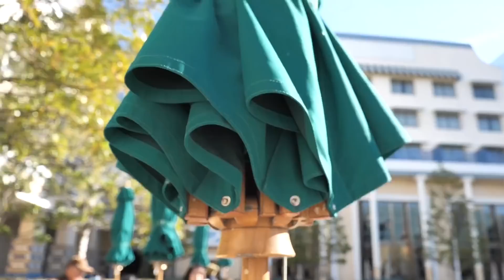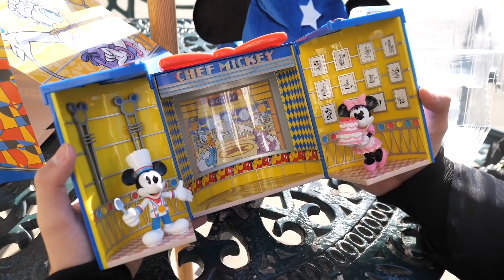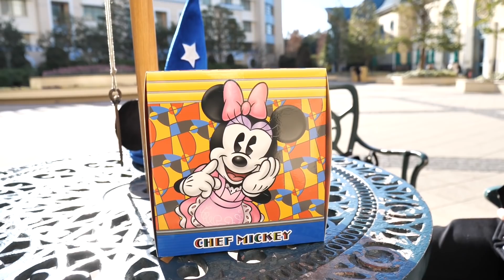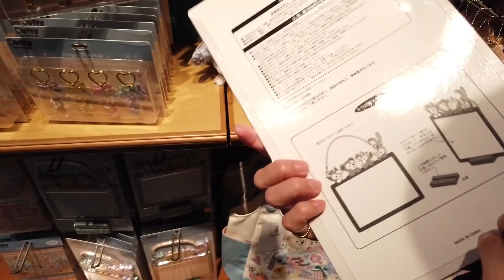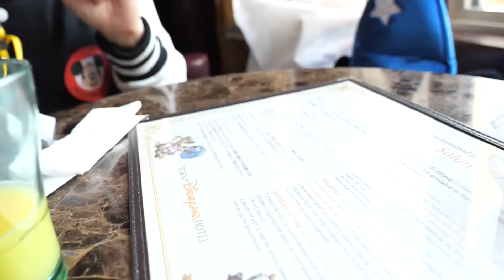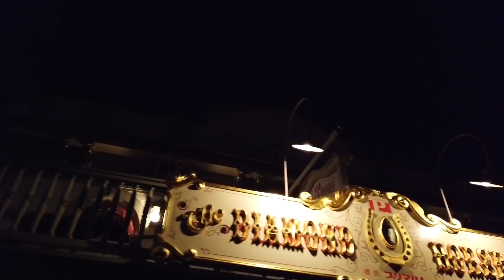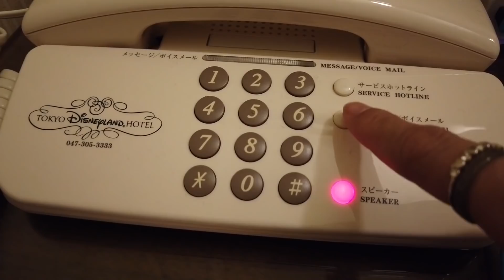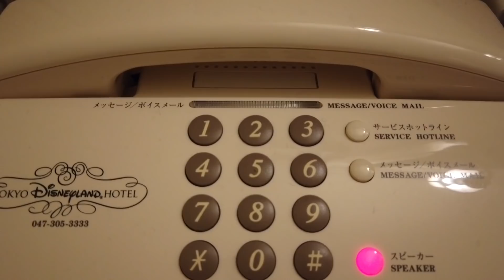Vlog#8- 【誕生日ディズニー】東京ディズニーシーでサプライズ⁉️なにが起きるかドキドキ・・・【DAY2】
今回は誕生日ディズニーの2日目！2回目のあの場所に連れて行かれてドキドキでした！

【撮影機材】
■パナソニック ミラーレス一眼カメラ ルミックス G9 ボディ

■ Panasonic Lumix G LEICA DG 12‐60 mm、f2 . 8‐4.0 Asph

◼︎ZuouのSNS
ディズニーの写真を中心に更新してます！

リクエストなど受け付けてます！